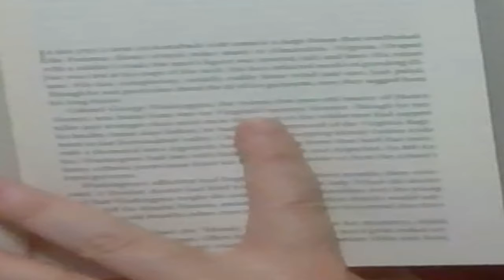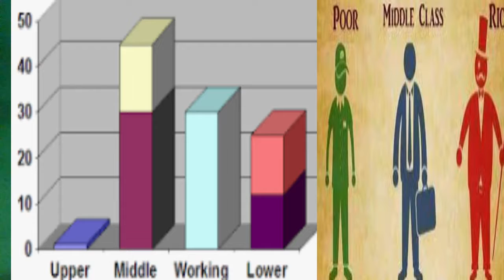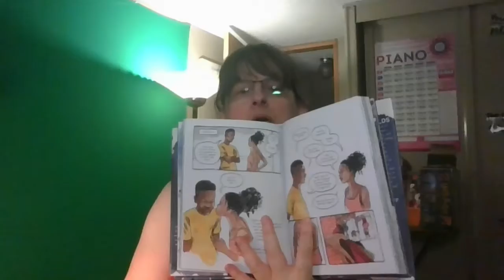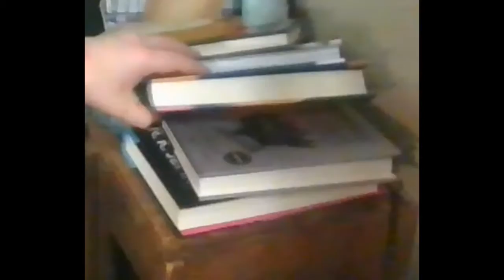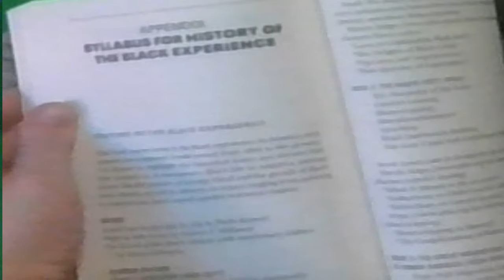WEEK IN REVEIW 1 21 22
Hi Everyone,  MY WIR  is a little late,  but with your fail.. Please enjoy my latest Week  In Review.
I explore everything in my Week In Review  from books/audio books that I'm currently reading,  my TBR,  DNF, WHAT I THINK  Is a good read on goodreads.  Not to exclude media, movies, tv programming and  shows, series such as streaming,  politics, democrats, republicans, independents POV.
Another interest of mine is learning the piano.
Adding MY gaming on the WIR, like playing, testing, sharing, creating new pc games, etc.
NOTHING  is left behind. So join the fun.
with Kellie's Week in Review.

If you want to be apart of Kellie Reviews Live

Each new referral I can enjoy a new book.  Thanks my new book bestie 😍.